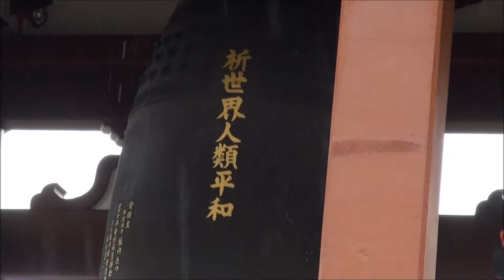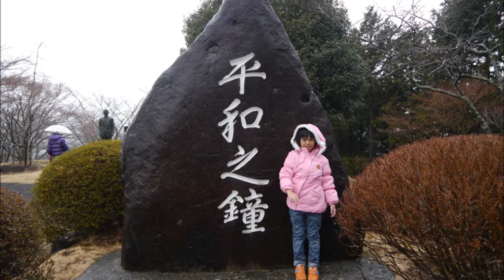Gotemba Heiwa Kouen Peace Park Shizuoka Japan 2014 12